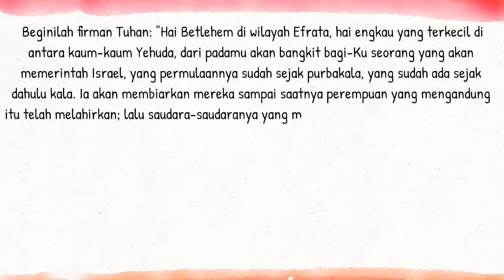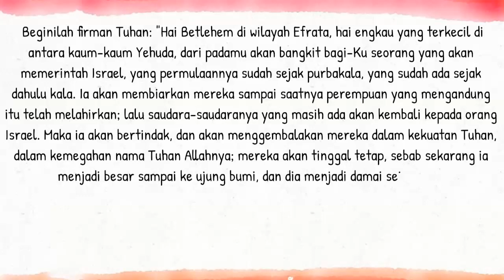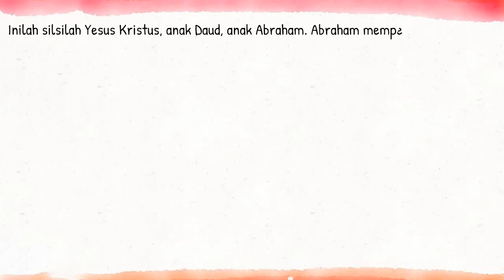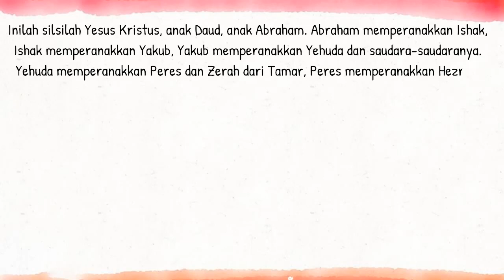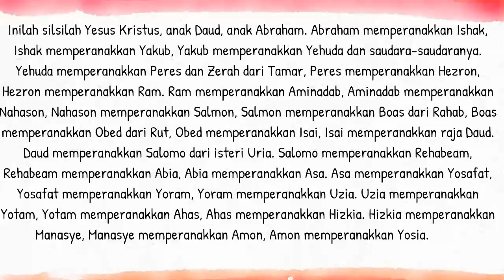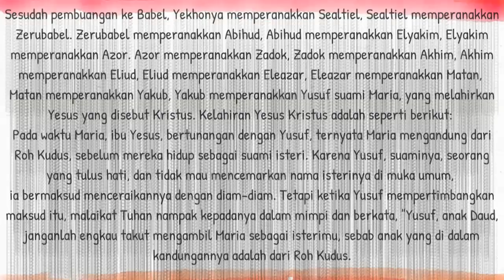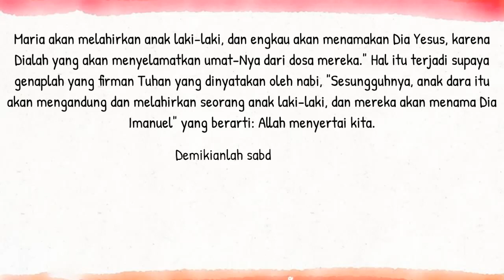Bacaan Liturgi 8 September - Pesta Kelahiran St. Perawan Maria | CATUR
Kamis Pekan Biasa XXIII
Warna Liturgi: Putih
Bacaan I: Mi 5:1-4a
Mazmur Tanggapan: Mzm 13:6ab.6cd
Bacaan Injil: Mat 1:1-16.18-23